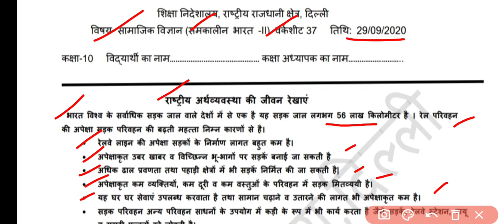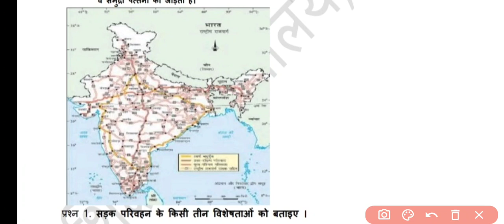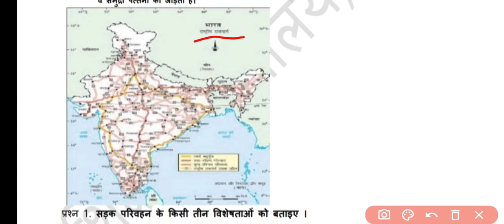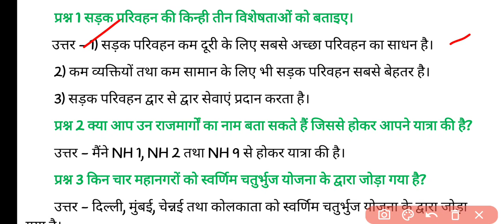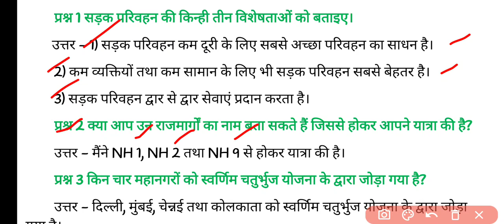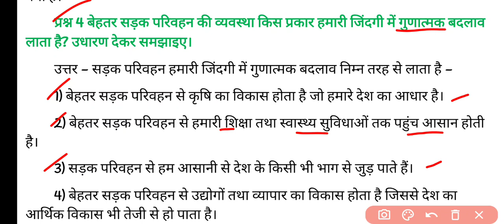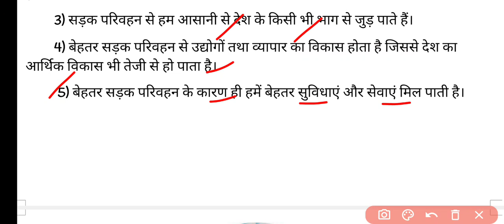Class 10 SSt Worksheet 37 Hindi Medium | Worksheet 37 Class 10 Social Science 29 September Worksheet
Worksheet 37 Class 10 Social Science 29 September
DOE Worksheet Class 10 Sst Worksheet 37 Class 10th : सब्जेक्ट : सामाजिक विज्ञान Social Science || Doe WorkSheet-37 Solution || 29 September 2020 || Subject : Social Science सामाजिक विज्ञान Topic : Sst S.S.T. Worksheet Social Science Sst worksheet 37 class 10 Samajik worksheet
29 September 10 class worksheet 37  |
29 September 10th class worksheet 37 |
29 Sep. worksheet 37 Social Science
Social Science Sst hindi me class 10 worksheet 37
Doe worksheet 10th class class10worksheet class 10 worksheet Social Science
Social Science Sst class X worksheet Social Science
Delhi govt School 10th class worksheet class 10 ki worksheet 37 |
29 September doe worksheet class 10
class 10 worksheet 37 DoE Delhi Govt school

Class 10 Worksheet 37 Social Studies Sst I
 Geography Guru Published on Sep 29, 2020 Class 10 Worksheet 37 | Social Studies Sst हिंदी Medium
Class 10th worksheet 37 Social Studies Worksheet 37 Social Studies Sst Class 10th 29 September 2020 Social Studies Sst worksheet 37
Class 10th Sst worksheet English Medium
Class 10 worksheets
Class 10th worksheets DOE worksheets
Delhi government school 29 September 2020
29 September 2020 worksheets DOE worksheets 37 solution DOE worksheets 37 solution in Hindi
DOE worksheet 37 solution in English SOCIAL studies worksheet
Geography Guru Worksheet solutions in Hindi
Government senior secondary school Class 10 social studies
Class 10 Social Studies worksheets
Class 10 solutions Social studies of class 10th Social studies hindi medium Worksheet
Class 10 SSt Worksheet 37 Hindi Medium
DOE Worksheet Class 10 Sst Worksheet 37 Class 10th : सब्जेक्ट : सामाजिक विज्ञान Social Science || Doe Worksheet-37 Solution || 29 September 2020 || Subject : Social Science सामाजिक विज्ञान Topic : Sst S.S.T. Worksheet Social Science Sst worksheet 37 class 10 Samajik worksheet Delhi Govt (Directorate of Education, GNCT delhi worksheet)
Class 10 Worksheet 37 Social Studies Sst | DOE Worksheet 37 | हिंदी Medium
Geography Guru Published on Sep 29, 2020 Class 10 Worksheet 37 | Social Studies Sst DOE Worksheet 37 | हिंदी Medium.
Class 10th worksheet 37 Social Studies Worksheet 37 Social Studies Sst Class 10th Social Studies Sst worksheet 37 Class 10th worksheet 37 Hindi medium
Class 10th worksheet English Medium
Class 10th worksheets Class 10th and 10th worksheets
Delhi government school 29 September 2020 worksheets
DOE worksheets 37 solution DOE worksheets 37 solution in Hindi
DOE worksheet 37 solution in English SOCIAL studies worksheet Social studies worksheet solution worksheet Geography Guru Worksheet solutions in Hindi Government senior secondary school Class 10 social studies Class 10 Social Studies worksheets Class 10 solutions Social studies of class 10th Social studies hindi medium Worksheet